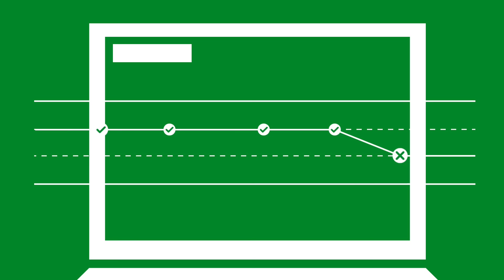Eyetracking animatie TVM verzekeringen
Uit diverse onderzoeken blijkt dat afleiding en vermoeidheid belangrijke ongevalsoorzaken zijn. TVM zet daarom binnen de Pilot veilig rijgedrag een nieuwe technologie in: eyetracking.

De eyetracker houdt bij of u door de voorruit kijkt en of u uw ogen open heeft. Als dit drie seconden niet het geval is, hoort u een geluidssignaal in de cabine.